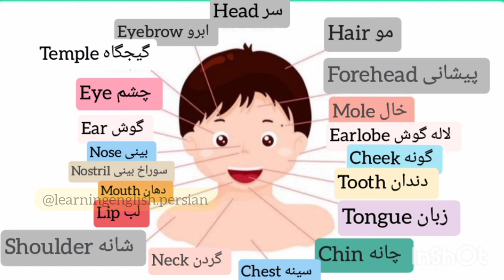Part of body (face) in Persian and English اعضای صورت به انگلیسی با ترجمه فارسی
Part 1
Part 2 (leg and hand) coming soon!